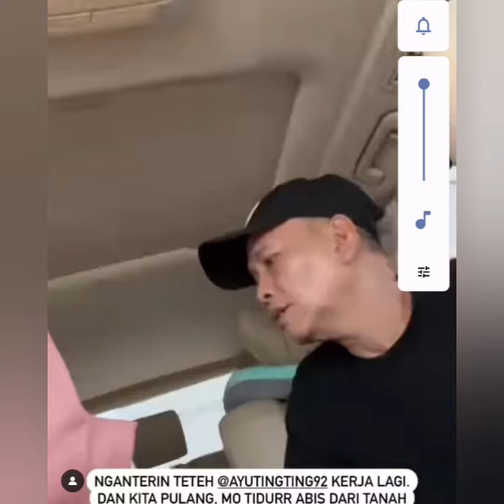TANAH ABANG HEBOH ADA AYU TINGTING ARAFAAH & AYAH ROZAK. BIKIN GEGER COBA LIHAT INI